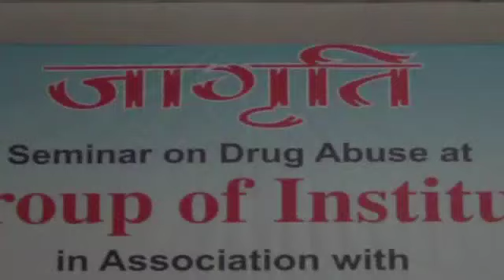सोलन पुलिस ने शुरू की एसपी की पाठशाला